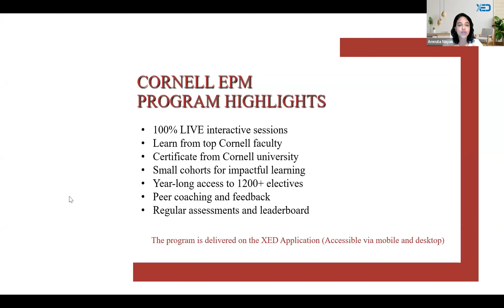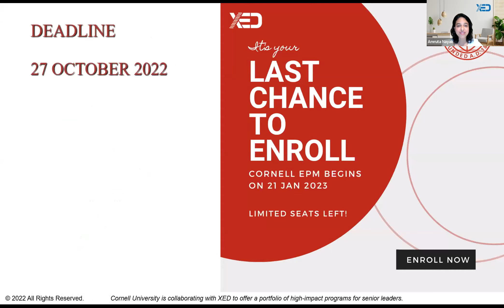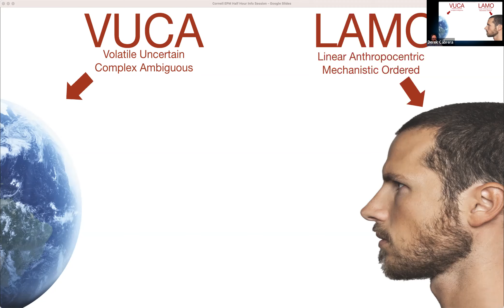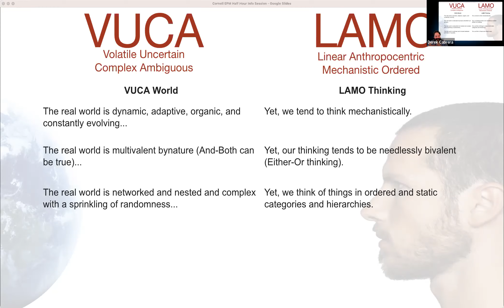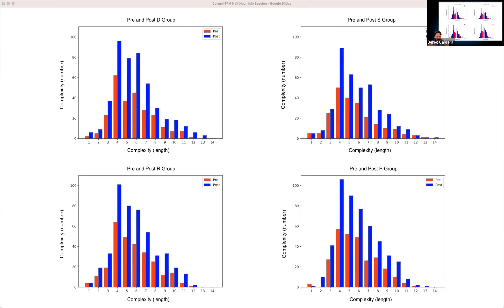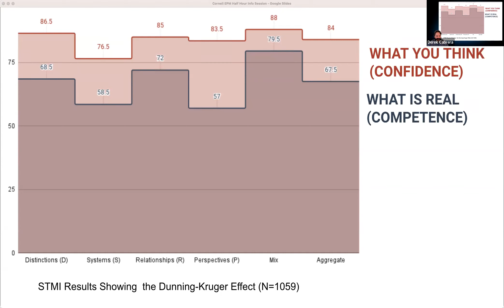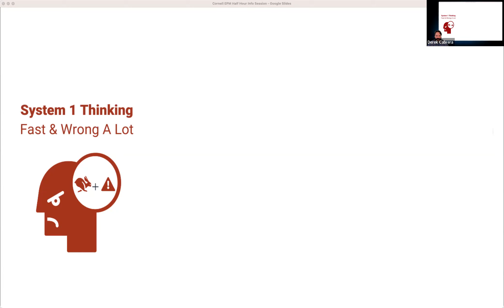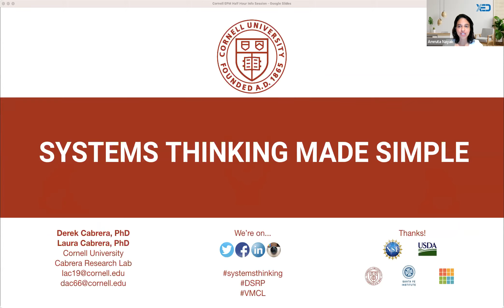Cornell EPM Info Session by Prof. Derek Cabrera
Hear from Prof. Derek Cabrera (Cornell University) as he shares insights on Systems Thinking in a VUCA world. Also, learn more about Cornell’s Executive Program in Management. This will help you make an informed decision about enrolling in the program. Admissions closing shortly.